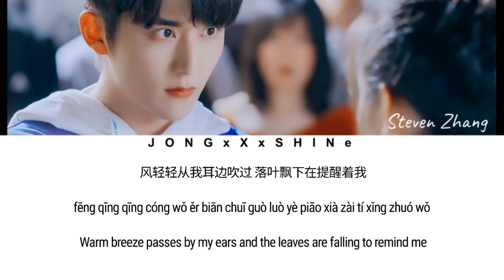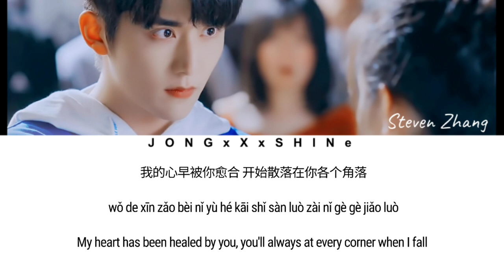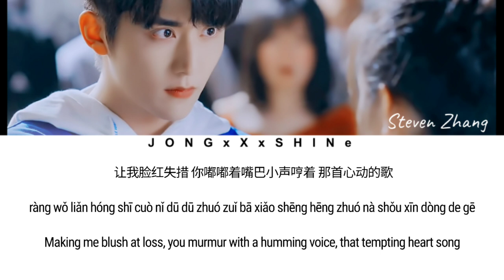张新成(Steven Zhang) - 心动(Tempting Heart) [冰糖炖雪梨OST] (Chi/Pinyin/Eng lyrics)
TV Show/Drama : 冰糖炖雪梨 (Skate Into Love)
Singer歌手：张新成
Composer作曲：王侠
Lyricist作词 :  EO羿欧
☆COPYRIGHT / LICENSING☆
- Translations by Babel Fansub & JONGxXxSHINe

_JONGxXxSHINe_